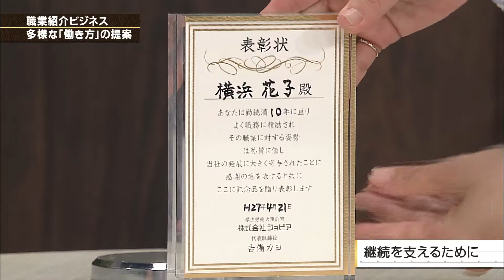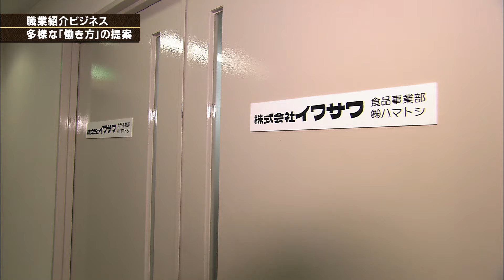ジョビア・吉備カヨ 代表取締役会長【神奈川ビジネスUp To Date】2016.4.18放送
【インタビューコーナー】
「多様な働き方を提案する職業紹介企業」
接客や販売スタッフの紹介・派遣を手がけるジョビアを特集。横浜でマネキン紹介所として５０年以上の歴史をもつジョビアの職業紹介ビジネス、そして様々な「働き方」を提案する経営哲学、未来を見据えた事業展開について伺います。